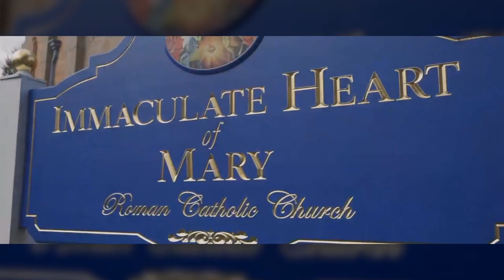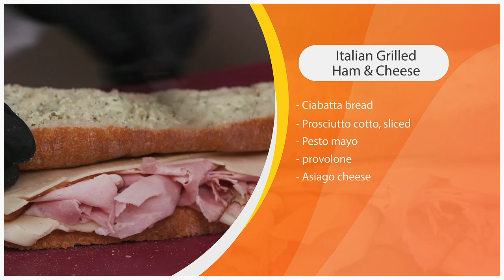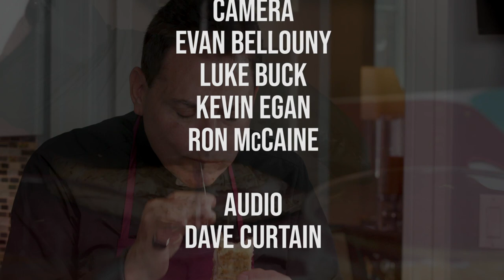Breaking Bread Fall 2020 "Mike Viola" (10/2/20)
Sandwich guru Mike Viola joins Msgr. Jamie in the season premiere to make 3 deluxe sandwiches unlike anything you've ever seen!  Tune in to learn how to make Italian-style grilled ham and cheese, Moroccan roast beef, and more!